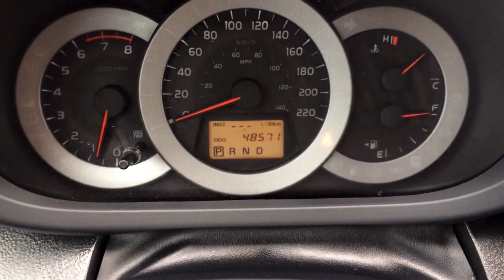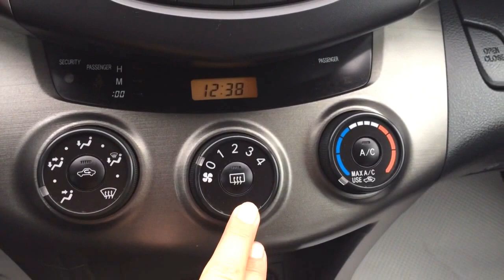Pre Owned Black 2010 Toyota RAV4 4WD Sport Review - Calmar, Alberta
Lexus of Edmonton -- Selling high end luxury cars & used luxury cars in Alberta. We invite you to visit Lexus of Edmonton conveniently located on 170th street in Edmonton, Alberta to test drive one of the great new Lexus models we have in stock! Come by and visit us and find the best LEXUS that fits your needs. Whether you are in the market for a coupe, a sedan, a sporty SUV that fits the entire family, there's a vehicle in the 2014 or 2015 Lexus lineup for you! At Lexus of Edmonton, we have a vast selection of brand new and used Lexus cars, coupes, convertibles, sedans, hatchbacks and SUVs for sale including the 2014 Lexus GS, IS 250C , LS 460, GX 460, GX & RX 350, CT 200h, ES 350, IS 350C, GX & RX 360, and more. Visit the first Lexus dealer serving Edmonton where the staff is ready and willing to work with you to find the vehicle that fits your driving needs.

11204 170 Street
Edmonton, Alberta
T5S 2X1

This is a 2010 Toyota RAV4 4WD 4dr I4 Sport with 4-Speed A/T transmission Black[0202,Black] color and Black interior color.  This video is recorded and uploaded by cDemo Mobile Inspector.